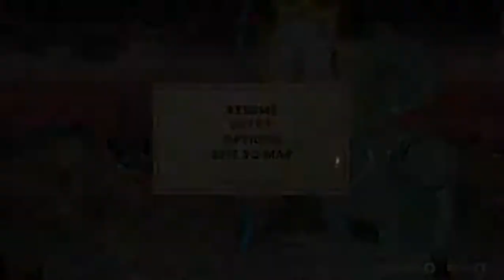Una corta puesta en escena! | Cuphead 16